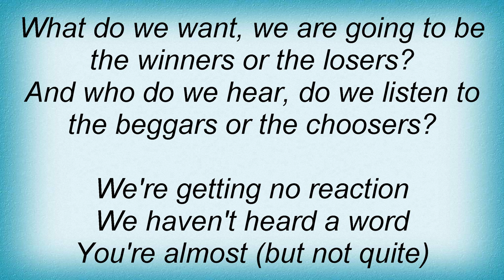Midnight Oil - No Reaction Lyrics